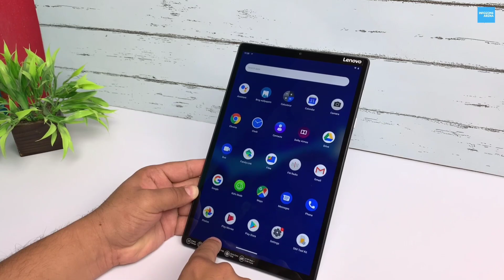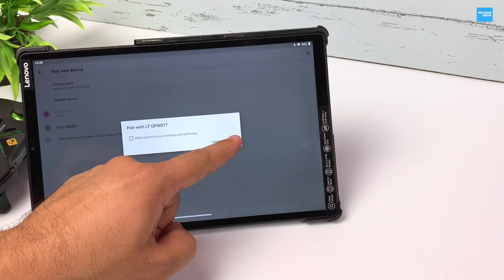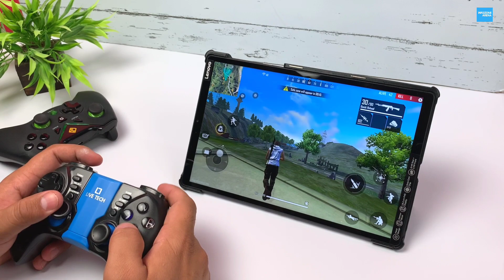Lenovo Tab M10 - Gaming Review | Gameplay on Lenovo M10 FHD Plus Tab | Best Gaming Tab?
Lenovo Tab M10 Gaming Perormance. Best Tab for Gaming? So Hi Friends in this Video I am going to test the gaming performance of lenovo m10 fhd plus tab and also find out which wireless gamepad is best for this Lenovo Tablet. Pugb Gameplay on Lenovo M10 Tab. Lenovo Tab M10 FHD Plus Tablet (10.3-inch, 2GB, 32GB, Wi-Fi + LTE, Volte Calling), Platinum Grey So Let's Find out how this TAB Performs, and in this Video I am using Live Tech Bluetooth Gamepad with this Lenovo Tablet
Lenovo TAB Buy
Live Tech Yo Man Wireless Gamepad for Lenovo Tab
Lenovo Tab Buy From Flipkart (4GB + 128 GB)
Best Flip Case for Lenovo Tab
About Lenovo M10 FHD Plus Tablet
10.3" FHD (1920 x 1200), narrow bezel with TDDI touch technology
Android v9 Pie operating system with 4 x A53 @ 2.3GHz, 4 x A53 @ 1.8GHz MediaTek Helio P22T Tab processor, 650MHz PowerVR GE8320 Gaming GPU
2GB RAM, 32GB internal memory expandable up to 128GB, Single Nano SIM
Ultrafast 2.3 GHz MediaTek Helio P22T Octa-Core Processor, with 650 MHz PowerVR GE8320 Gaming GPU
5000mAH lithium-ion battery
Entertainment hits the roof
The 10.3” FHD display enhances the visual details to give you a theatre-like experience. TDDI technology increases immersion and touch interactivity to keep you hooked to the screen. Elevate your experience further with surround sound effect by dual speakers reinforced with Dolby Atmos.
All eyes on the screen
Play, work, binge-watch and stay entertained all day long without straining your eyes. The TUV certified display on your Tab reduces the harmful blue light rays emitted from the screen so that it’s easy on your eyes.
Little ones stay supervised
Make the Tab a safe playground for your child by monitoring their viewed content and limiting their watch-time. Pre-installed Kids Mode 4.0 comes with features like posture alert, parental control, bumpy environment alert along with safely curated content.
The speed you need
Get ready for whatever life throws at you with ultrafast Helio P22T 2.3 GHz Octa core processor. 2 GB RAM lets you swap smoothly between multiple apps and ensures quick video buffering. The Power VR GE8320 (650 MHz) Gaming GPU provides you with a lag-free experience and enhances the image rendering ability for you to game with the best graphics quality.
Made for the moments
The 8 MP autofocus rear camera captures every moment with vivid accuracy to deliver stunning life-life pictures. Make your selfie game stronger with the high-quality 5 MP front camera.
Stay charged all day long
The long-lasting 5000 mAh battery with up to 9 hours of backup keeps you entertained for hours. So, binge-watch latest shows, read over a book or get done with your projects without having to recharge the battery often.
Right connections matter
Android Pie OS offers exclusive features like the dark mode, adaptive brightness, app timer and more. Explore new movies and series everyday with 32 GB internal storage, expandable up to 2 TB. Connect with the ones you miss the most with video calls on super-fast LTE.
My Phone Redmi Note 8
My Vlogging Tripod DJI  Gimbal
My Smart Android TV
My Earphones
My Primary Tripod
My Second Tripod
My Mic
In This Video
0:00 Intro
1:00 Wireless Gamepads for Lenovo TAB
1:44 Gamepad Connected with TAB
2:17 Gameplay on Lenovo M10 TAB
4:30 Is this tab Best for Gaming?